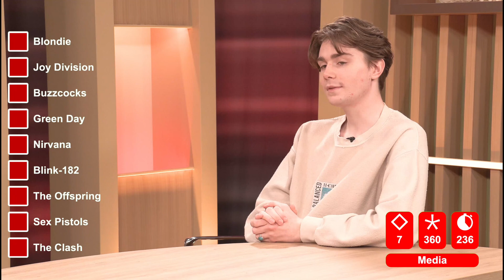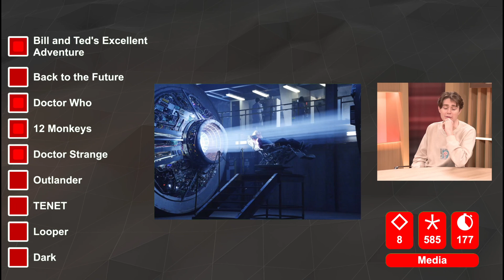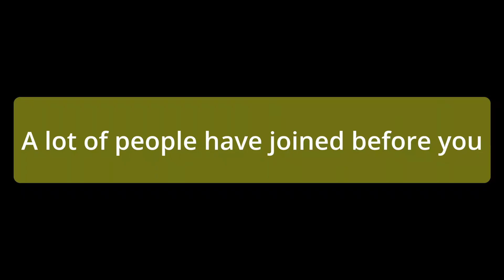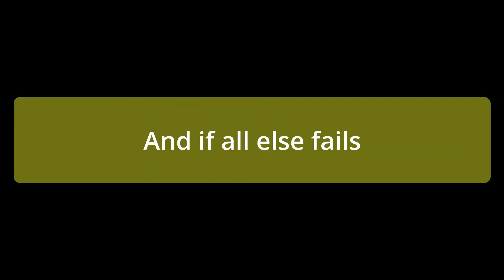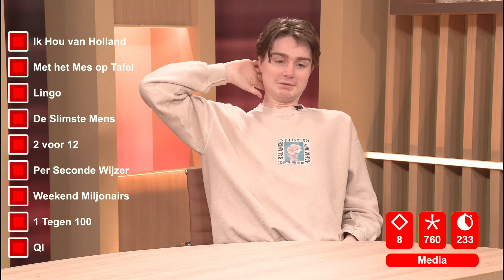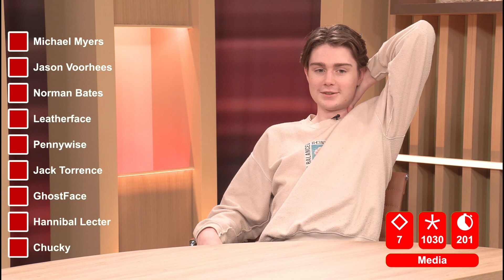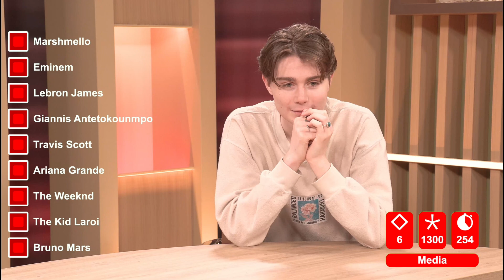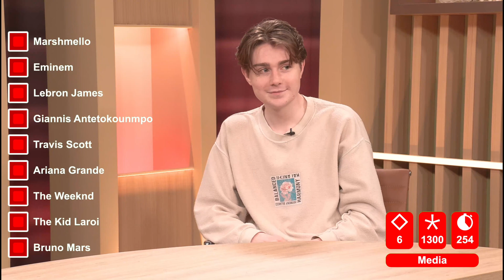Smarter by the Second - Season 4 Episode 7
Smarter by the Second with host Daan Velthuis.
This week we have Oisín as contender in the categories Media.

Every Wednesday a new episode will be premiered live here on YouTube.

Smarter by the Second will make use of the same principles and will be streamed online for all Abacus members to watch as a fellow member takes on the challenge.